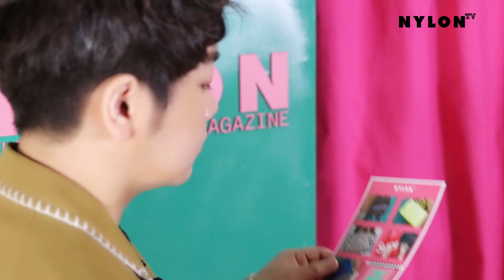[NYLON] NEW!!!! 'PICK BOOTH' 첫회! 어반자카파 권순일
어반자카파의 권순일은 섬세했고, 청아한 목소리를 가졌고, 가방이 많았다. 뚜렷한 취향과 심미안을 가진 그가 사랑한 브랜드 ‘루이비통’, 그리고 그가 특별히 소개하는 다섯 개의 가방.